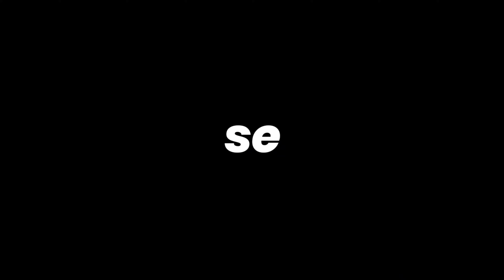REAGINDO AOS MELHORES MEMES DO BBB 22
hoje vou reagir aos melhores memes do bbb22.

meu Instagram

compartilhe
falou
valeu